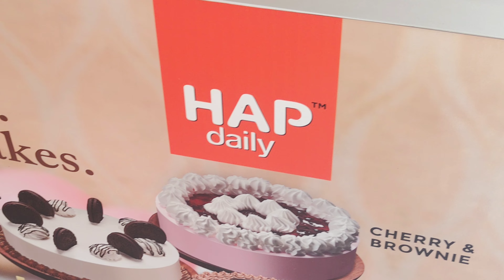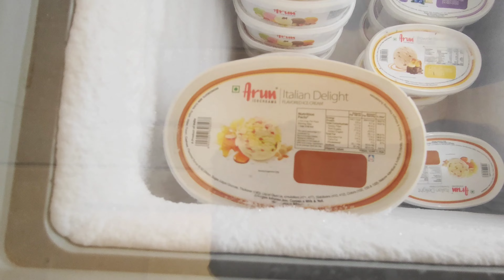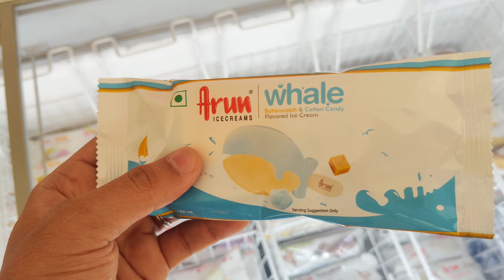Arun 🍦Ice Cream 🍨 Parlour Jajpur | Hap Daily Arun Ice Cream Jajpur Town | SadiqAndVlogs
One Of The Best Ice Cream Parlour In Jajpur Town. You Can Enjoy Yourself And With Family As Well As. Arun Ice Cream Parlour Is A Brand Name In Odisha And Teast Is Wonderful. And It Has So Many Branches In Odisha.

Hope You Enjoy My All Videos.

Note: All Contents And Videos Originally Belong To Me.